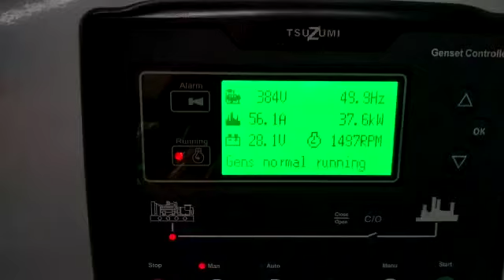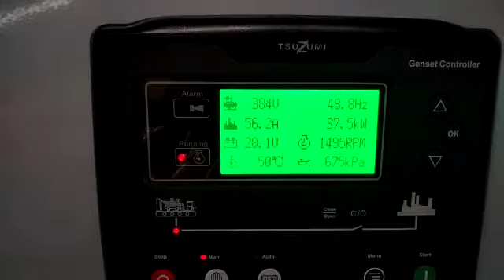Genset TSUZUMI 50 kva diesel open type TD 50 KVA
Open diesel generator
Merk: TSUZUMI
Type: TD-50 KVA
Kapasitas: 50 kva
Phase: 3
Volt: 380
Engine : 4 cylinder watercooled
Alternator: TSUZUMI 100% Brushless